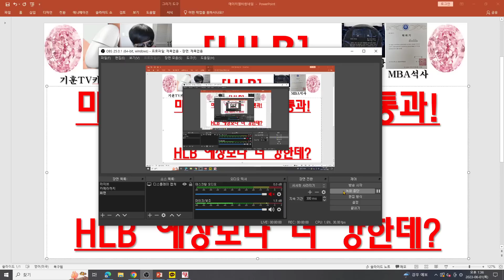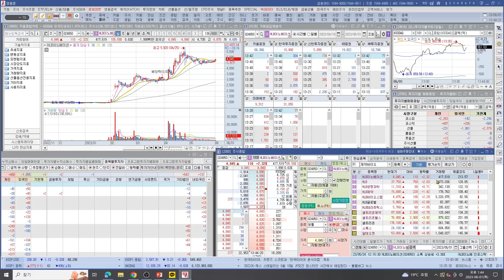[주식투자]HLB(미 부채한도협상 하원통과!기술주 차익실현!바이오 매수세!HLB 예상보다 더 강한데?)